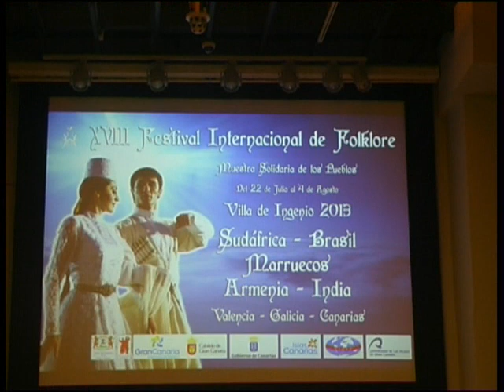rueda de prensa de presentación del festival de ingenio en cicca 19-7-13 majadilla1